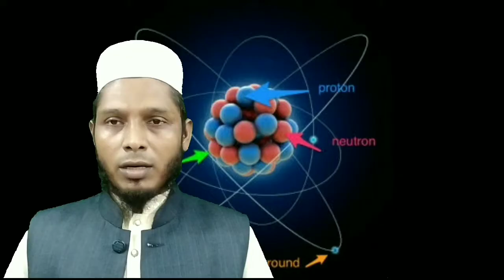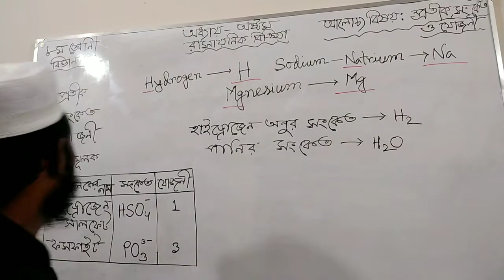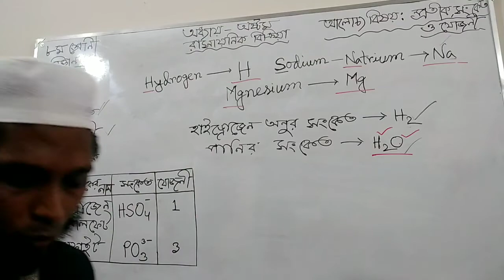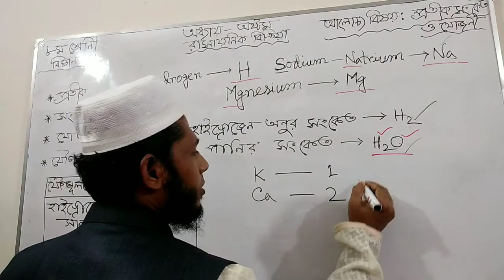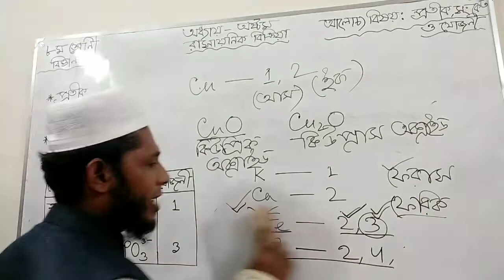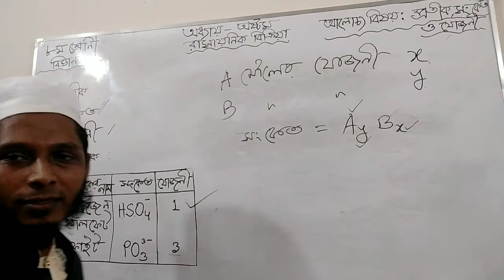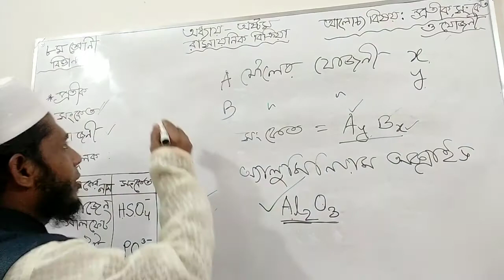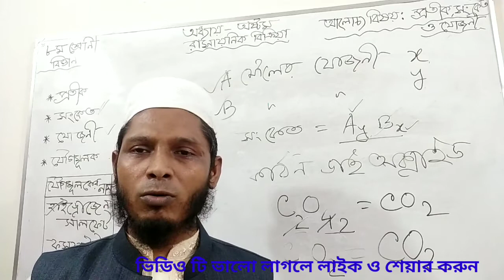রাসায়নিক বিক্রিয়া।।৮ম শ্রেনি,পর্ব-১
শ্রেনিঃ৮ম,বিষয়ঃবিজ্ঞান,অধ্যায়ঃঅষ্টম,রাসায়নিক বিক্রিয়া(প্রতীক,সংকেত ও যোজনী), পর্ব-১।।মামুন স্যার